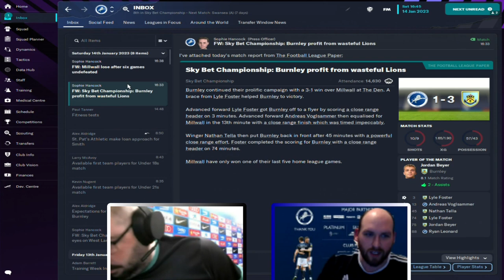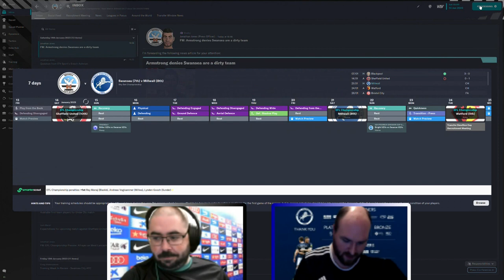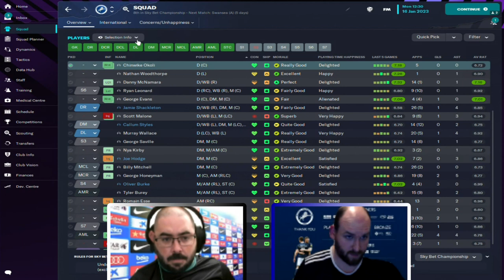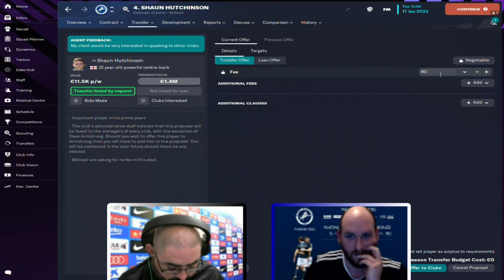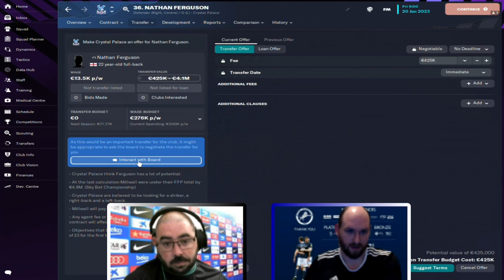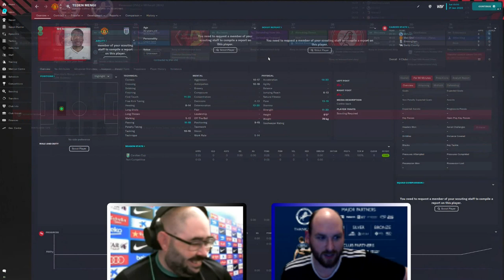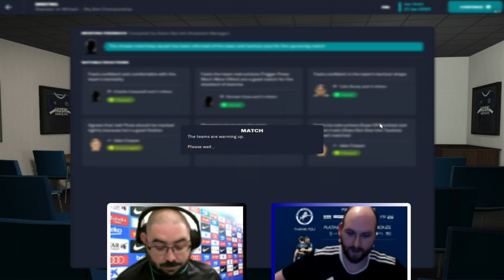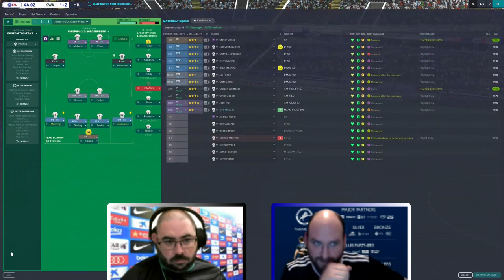Nerds On The Ball | Escape The Championship Challenge Part 27: Unwanted Captain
As both clubs reach a sticky part of their campaign, both needing wins to get back on track, it seems that there's one big unhappy camper at Millwall as the club captain feels he's been left out of their promotion challenge. More than that, he's sensed an opportunity to leave, just on the eve of a crunch tie with Swansea.